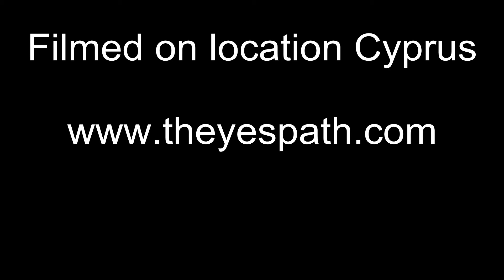Shocking Truth About Co-dependency!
Do you feel like part of you is "in a Cupboard?"
Are you stuffing down your feelings? Are you living a lie?
Do you feel you have to agree with everything he/she says or you will "get into trouble" or not get any "love?

I still feel embarrassed to admit the crazy things we do as co - dependents!
Being abused can leave us with Post Traumatic Stress Disorder - or Complicated Post Traumatic Stress Disorder - which can last for years after the original event. It can result in depression, nightmares, insomnia and many other psychological problems.